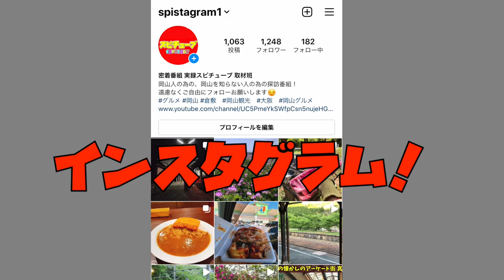【 真夜中の車載カメラシリーズ】岡山県玉野市のM公園 ウワサのたまり場に行ってみると...